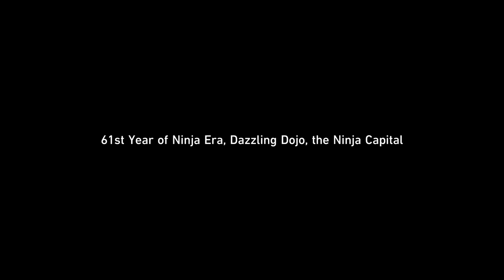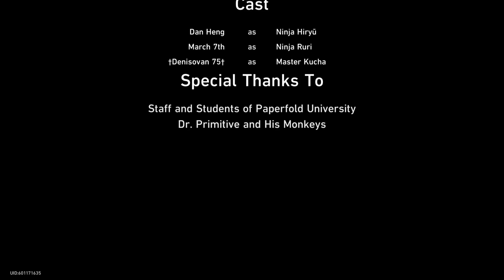Rappa's Past Cutscenes - Previously on Cosmic Ninjutsu Inscription [JP DUB] | Honkai: Star Rail 2.6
Previously on Cosmic Ninjutsu Inscription - I don't entirely understand her background, but from what I do understand, I like her

*If you reuse my video/content, please give me credit*